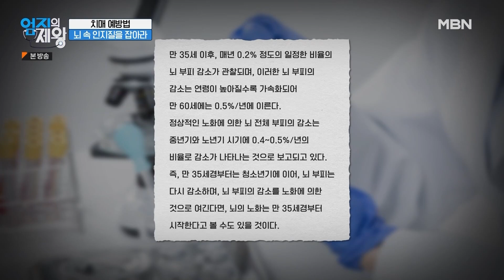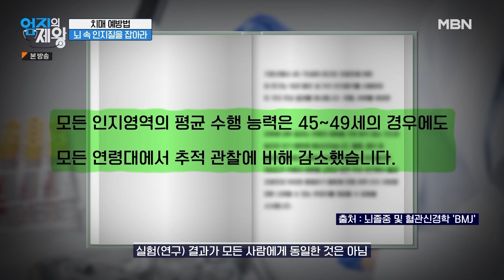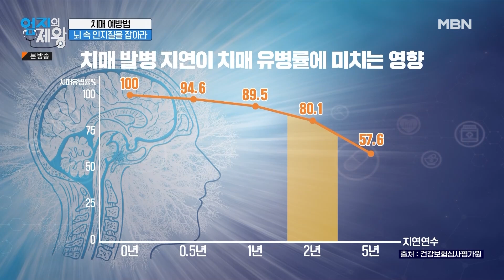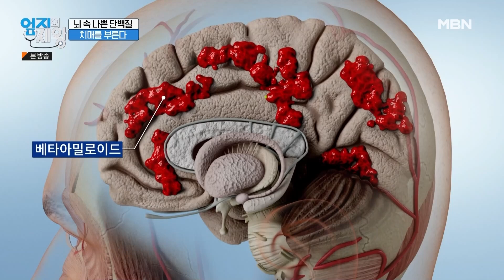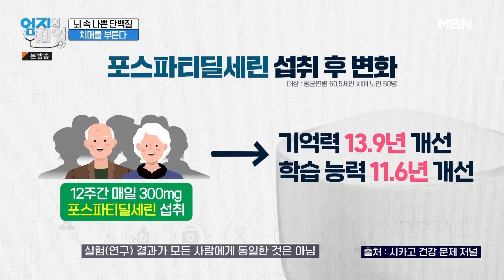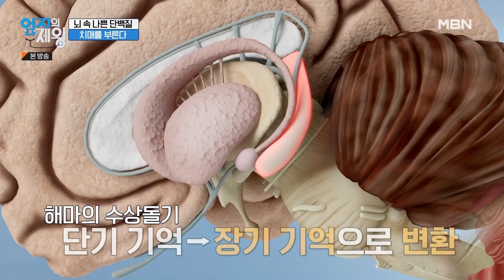[최고의 5분_엄지의 제왕]치매는 예방이 최고의 치료! 효과적인 운동과 영양제 소개!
엄지의 제왕 527회 최고의 5분 [치매는 예방이 최고의 치료! 효과적인 운동과 영양제 소개!]